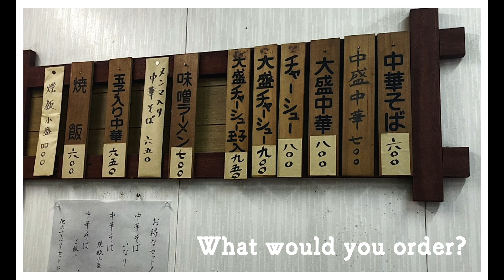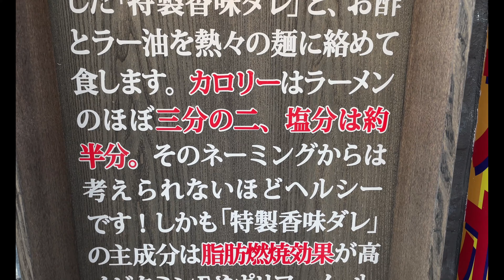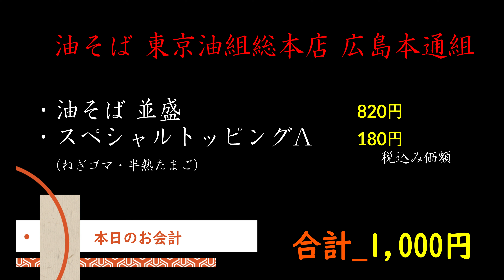vol.69【油そば 広島本通組】東京麺文化の集大成ってやつ食べてきた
※はじめに
動画中の内容は2022年3月12日時点の撮影なので価格帯含めた全ての内容が現在と異なっている可能性があります。予めご了承の上、視聴願います。

vol.69_記録。

⭐️油そば 東京油組総本店 広島本通組⭐️